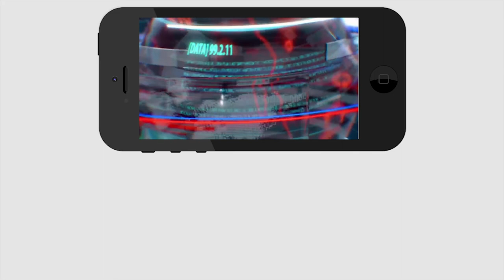YS jagan conducts review meeting with authorities | అధికారులతో సమావేశం జరిపిన జగన్